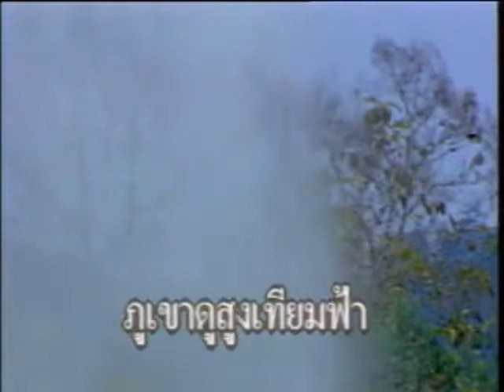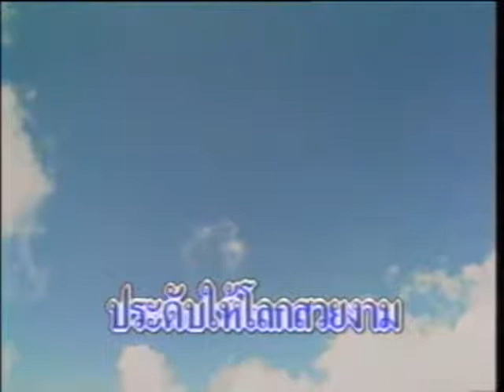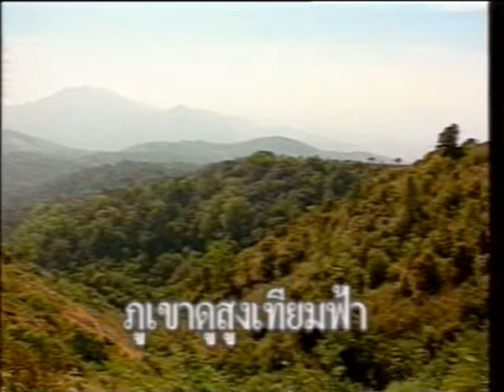4-18 เพลงเด็ก - ภูเขา